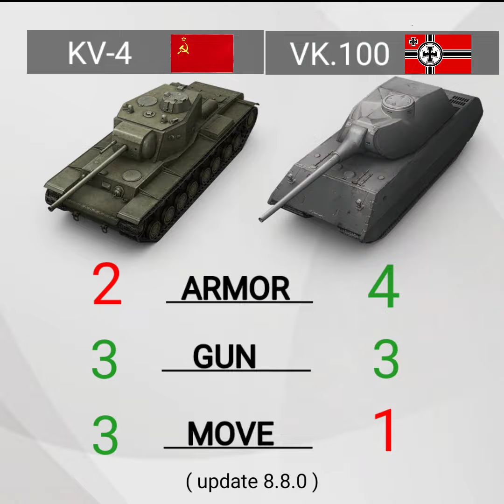Wotblitz | Strongest tier 8 .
wotb
عالم الدبابات blitz
world of tanks